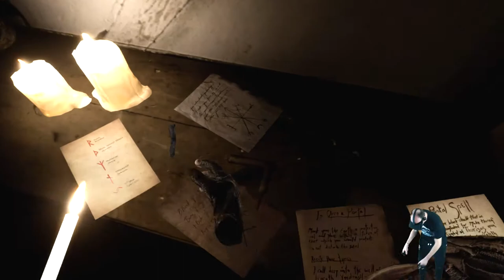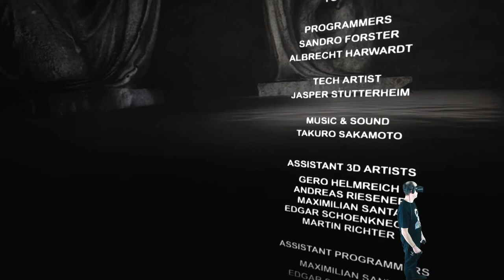Kobold VR - Chapter 1 - Das Finale [E02][Let´s Play][Oculus Rift][Virtual Reality]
Kobold VR - Chapter 1 - Das Finale [E02]

Hier noch der Rest von Chapter 1

Amazon Shopseite:

▌Social Media ▌

▌Mein System ▌

Oculus Rift + Touch Bundle :

Inateck KTU3FR-4P USB 3.0 expresskarte 4 port Anschlüsse :

Mikrofon Audio-Technica AT-2035 :

Audio Interface Behringer UMC202HD U-Phoria 2x2 192kHz :

Grafikkarte Zotac 1080 TI  AMP Extreme Core Edition  :

Prozessor I7-4790K :

Prozessor Kühler be quiet! Dark Rock Pro 3 CPU-Kühler :

Soundkarte Asus Essence STX II :

Tastatur Corsair K95 RGB Platinum :

Webcam Logitech C920 HD Pro:

Kopfhörer beyerdynamic DT 880 Edition 600 Ohm: